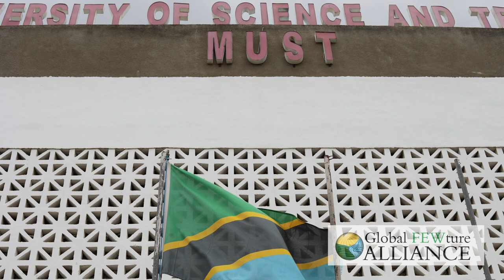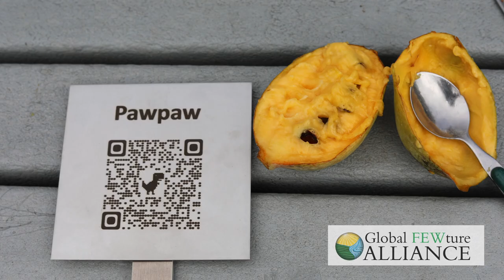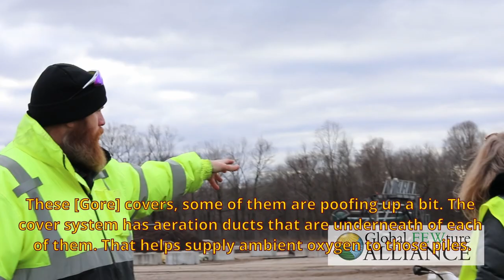Global FEWture Alliance Year 1: Photo and Video collection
This slideshow of stills and videos gives a taste of our activities in Maryland, Tanzania, Nepal, and Israel since the inception of the GFA in 2023.